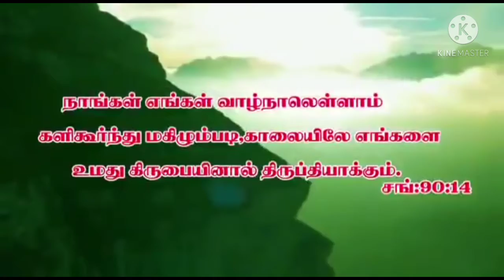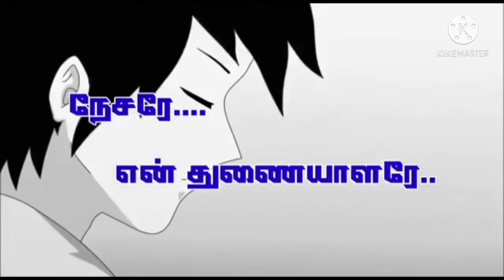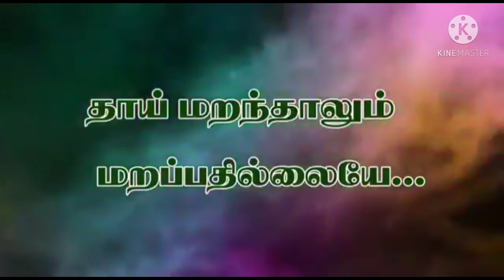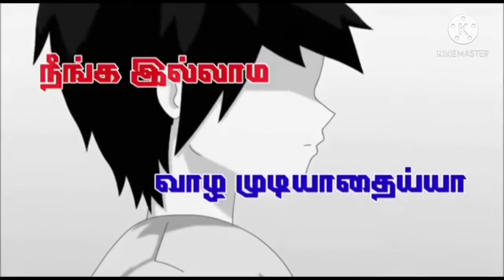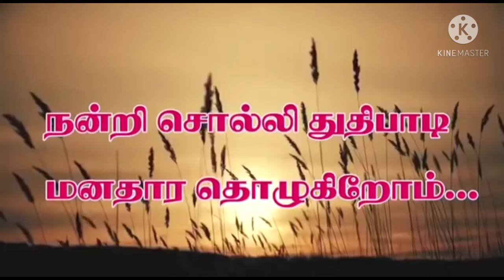ஆண்டின் பொதுக்காலம் நான்காம் ஞாயிறு- நற்செய்தியும் பாடலும் - மாற்கு 1:21-28